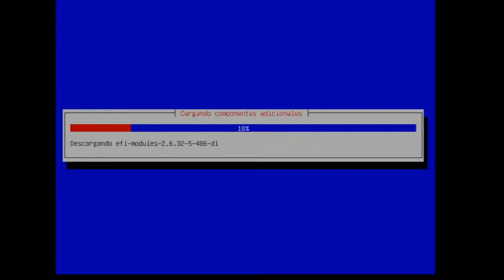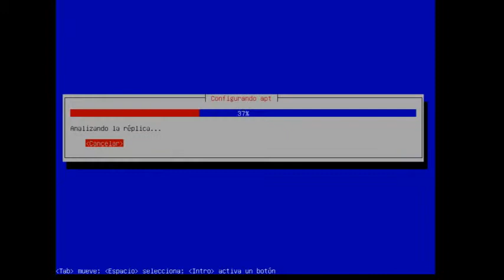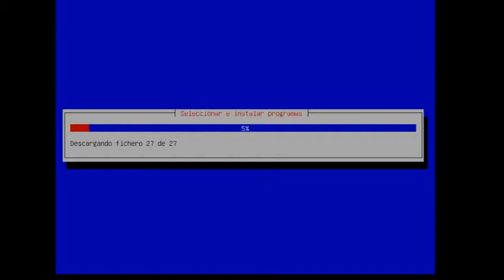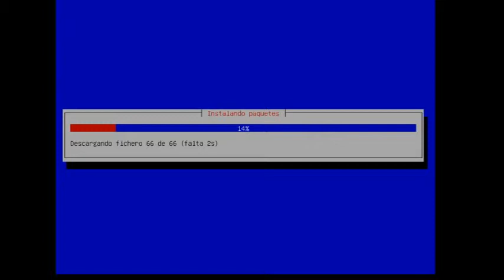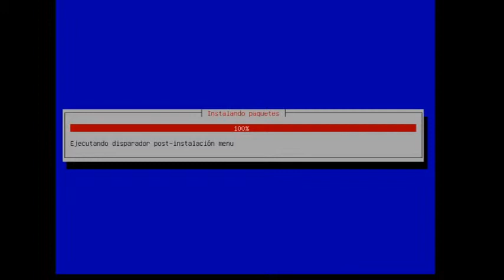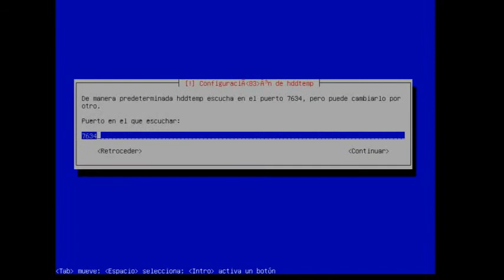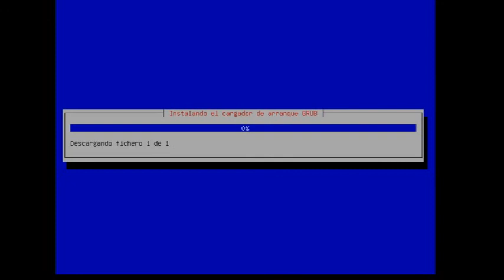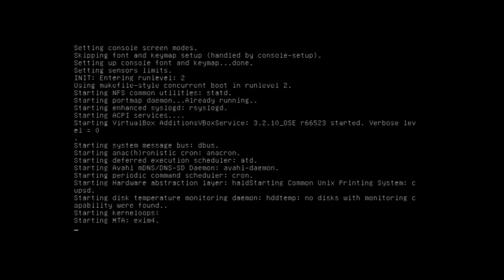Instalacion debian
video de instalacion de el sistema operativo gnu/linux en la distribucion debian 6 squeeze.